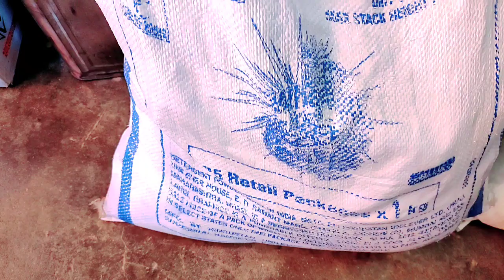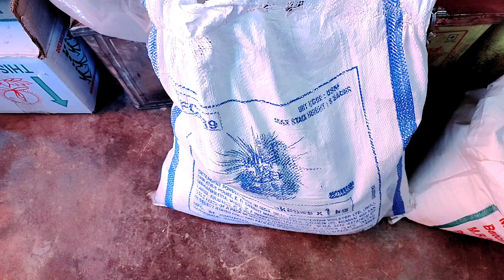wheel detergent powder | kapde dhone wala saraf | ह्विल सर्फ का होलसेल रेट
व्हील सर्फ होलसेल रेट,ह्वील सर्फ की बोरी का होलसेल रेट,ह्विल सर्फ का होलसेल रेट,होलसेल सर्फ रेट,किराना दुकान के लिये होलसेल रेट,होलसेल,2023मे रेट,ह्वील सर्फ,